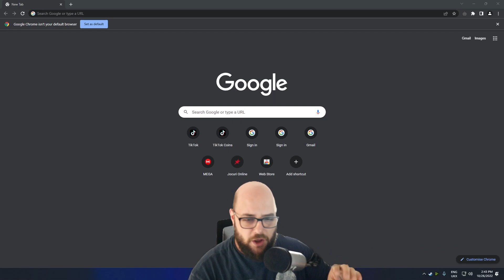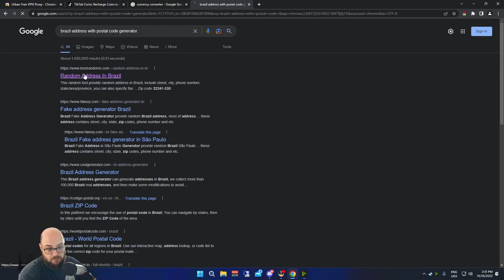CUM CUMPARAM MONEDE- DIAMANTE PE TIKTOK MAI IEFTIN CA IN ISRAEL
Salutare , afla cum poti cumpara diamante-monede  pe tiktok mult mai ieftin din Brazilia, mai ieftin ca in Israel , metoda pe care o prezint nu necesita alte investitii , o folosesc personal ,  NU EXISTA BANI GRATIS PE TIKTOK !